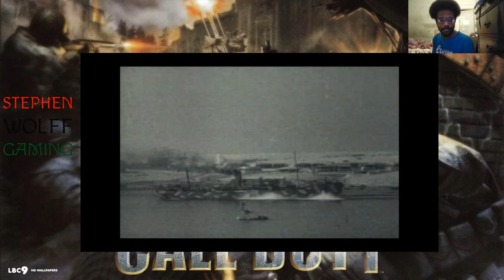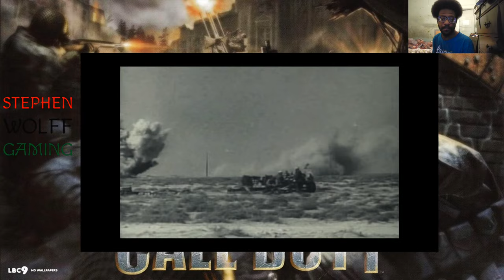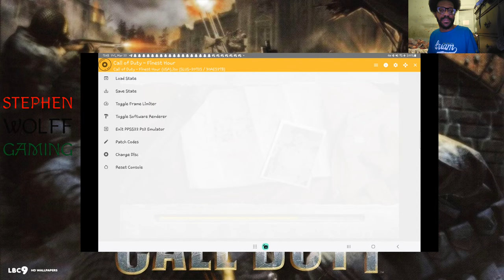Call of Duty: Finest Hour gameplay #2 | Campaign: Eastern Front - Battle of Stalingrad (Part 2)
Add me on Discord: StephenWolff